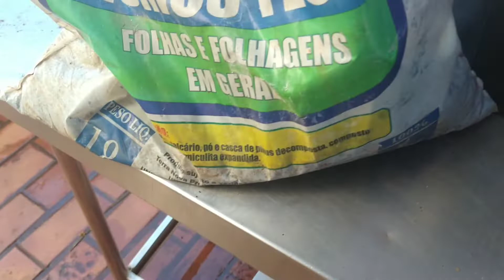Açafrão e gengibre plantio; devo decaptar as suculentas?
Açafrão é ótimo para a saúde
gengibre é maravilhoso pra manter a imunidade
e as minhas lindas suculentas só crescem, será que devo replantar?
me ajudem com seu conselho..